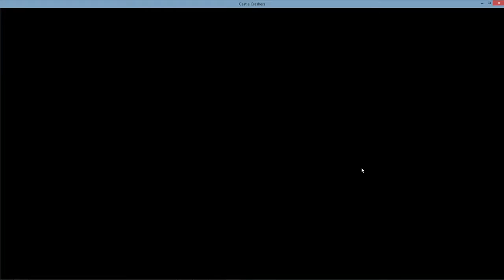FGT Castle Crashers 3: Cat Fish Tax?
That Darn Cat. Fish. takes days and days for us to murder and turn into delicous fillet of cat...fishes. fiiiiiiiish.